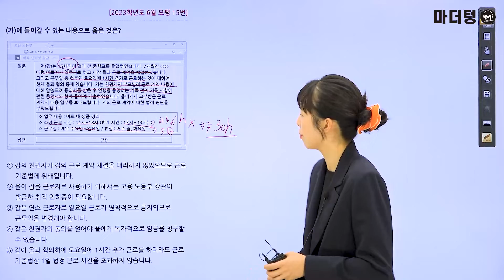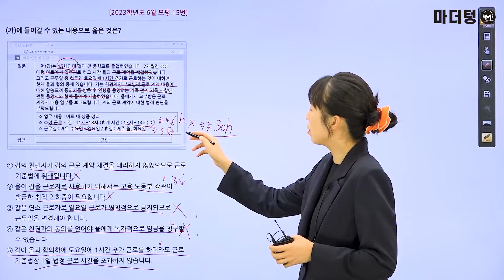마더텅 | 정치와 법 | 2023학년도 6월 모평 15번 (해설 : 유스티 선생님)